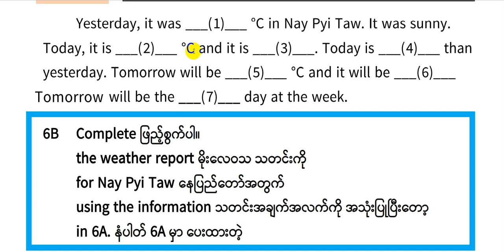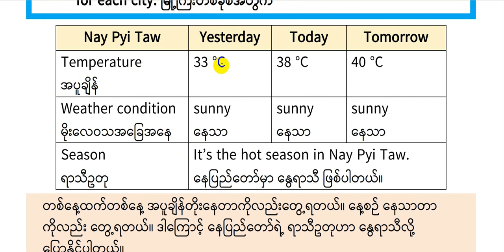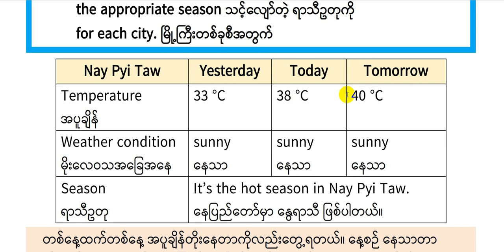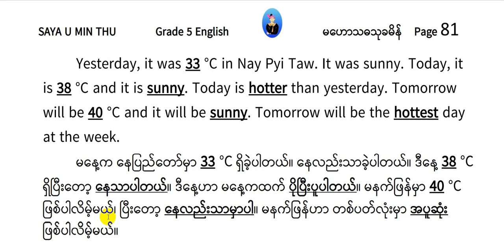14 Grade 5 Unit 2 Lesson 2 Season Exercise 6B